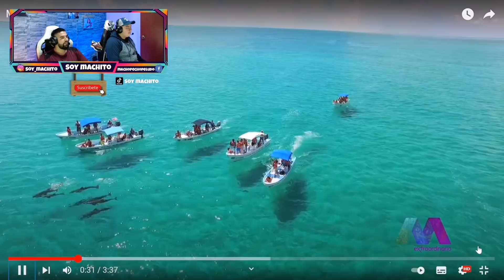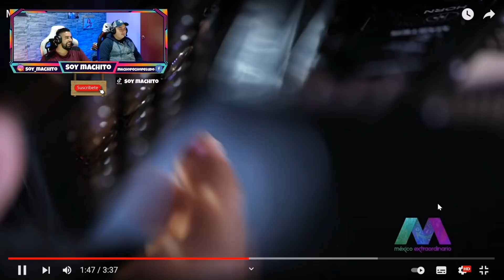Reacción a México Extraordinario!!🇲🇽❣️🤯🤯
🔥VIDEO ORIGINAL. sigan el trabajo del parcero, es muy brutal🔥

🤩NUESTRA REDES🤩